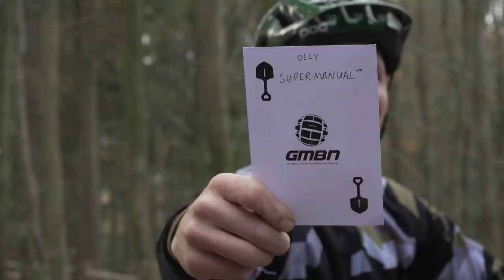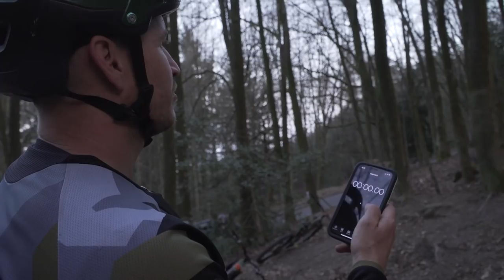A Game Of Cards With Blake Samson, Olly Wilkins, And Brendan Fairclough | Bike Park Challenges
Blake, Olly, and Brendan had such a good time during Deathgrip 2 that they decided to think up a new game using cards with different challenges on them. They thought long and hard about what they should call it and finally settled upon ‘Game of Cards’

Check them out wreaking havoc on Rogate B1KE Park with scrubs, gaps, trick, manuals, big air, and a few surprises!

Talk to us on Instagram or Facebook! @globalmountainbikenetwork

If you'd like to contribute captions and video info in your language, here's the link 👍